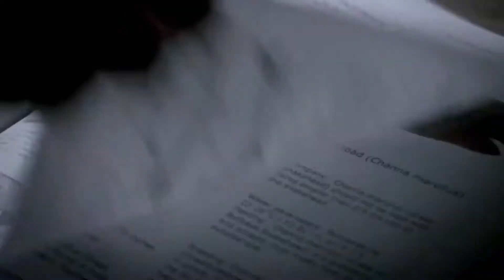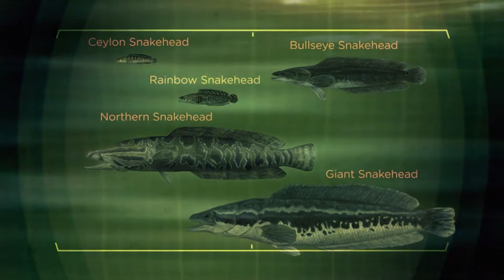Shallow Predator: Snakeheads in South Jersey - Documentary Trailer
This is a trailer for a potential documentary about invasive snakeheads.
Footage from "River Monsters," "Discovery Channel," the rest is original footage.